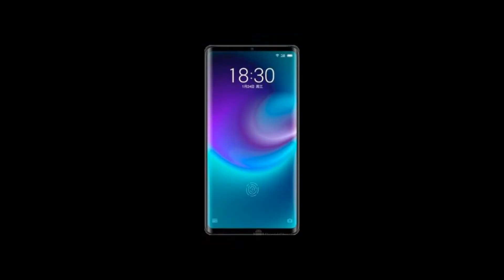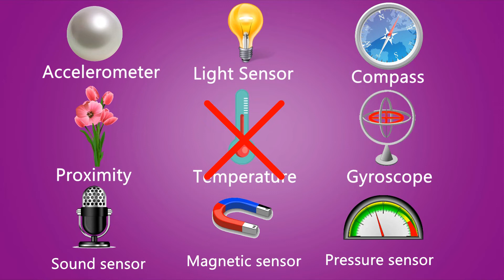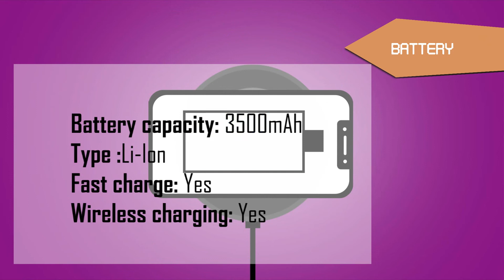Meizu Zero |Detailed Specification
The Chinese company Meise struggles to stand out against the background of numerous manufacturers of smartphones from China. If earlier the corporation focused on the musical component of its products, now the emphasis has shifted to manufacturability and originality. Unfortunately, innovative ideas do not always mean the commercial success of a product. And the hero of this review has every chance to get past the status of a bestseller.

The appearance of the novelty is surprising. We have not yet met the complete absence of any connectors and mechanical buttons . The ergonomic ceramic body, a dual camera , a fingerprint sensor integrated into a fully frameless screen also increase the attractiveness of the gadget. On the side faces are located the touch keys for volume and on / off control with excellent tactile feedback thanks to the proprietary vibration system mEngine 2.0. Not without flaws. You can forget about wired headphones, only their Bluetooth analogs are supported. Charging is exclusively wireless, you have to carry a special device in your bag for its implementation. Such a convenience, you see.

Technical specifications top. The performance of the Snapdragon 845/855 processor , 6GB / 8GB / 10GB of RAM and the Adreno 630/640 video accelerator are abundantly enough for all demanding games and applications. A buyer of a couple of years doesn’t need to choose which graphic settings to expose, as the combination guarantees smoothness at maximum graphics presets. ROM is allocated 64/128 / 256GB , you can not expand the internal storage. There is not even a slot for SIM-cards, the newest eSim format is involved.

The main 12 and 20 megapixel modules (Sony IMX380 and IMX350) practically repeat the level of photographic abilities of the 16th model, but this is still a smart result. Even at night, taking a nice looking shot is pretty easy. "Front-line" in 20 megapixels tries to keep up and shows great selfies and quick unlock on the face. 3500mAh battery capacity is enough for 7 hours of active screen time. Improves battery life and 6.5-inch AMOLED-display resolution of 2160x1080 pixels. The picture is fantastically bright and sharp. NFC, 5G, IP68-protection in the older version of the device, the elaborated FlymeOS shell based on Android 9.0 still does not allow to be distracted from a lot of controversial moments in an interesting, extraordinary, but still very peculiar device